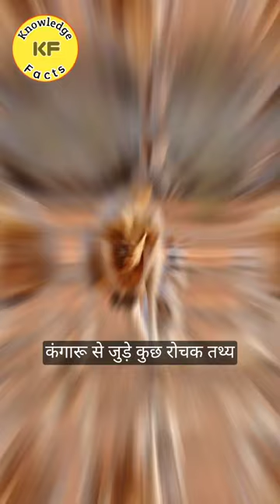कंगारू के बारे में रोचक जानकारी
kangaroo,
kangaroo fight man,
kangaroo fight,
kangaroo baby in pouch,
kangaroo vs man,
kangaroo mother care,
kangaroo drowning dog,
kangaroo boxing,
kangaroo baby,
kangaroo drawing,
kangaroo mother care procedure,
kangaroo mouse,
kangaroo muscle flex,
kangaroo attack,
kangaroo australia,
kangaroo attacks man,
kangaroo animal,
kangaroo attack dog,
kangaroo and man fight,
kangaroo attack human,
kangaroo and dog,
kangaroo ac vent cleaning,
kangaroo and baby in pouch,
a kangaroo drowning a dog,
a kangaroo and a man fighting,
a kangaroo hopping,
a kangaroo and its caregiver,
a kangaroo drawing,
a kangaroo giving birth,
a kangaroo song,
a kangaroo rat,
a kangaroo fighting a human,
a kangaroo trying to drown a dog,
kangaroo baby birth,
kangaroo bag for baby,
kangaroo boxing human,
kangaroo baby name,
kangaroo birth video,
kangaroo bag,
kangaroo body,
baby kangaroo,
buff kangaroo,
boxing kangaroo,
baby kangaroo climbing into pouch,
baby kangaroo switches,
big daddy kangaroo song,
brain break koo koo kangaroo,
boxing kangaroo vs man,
baby kangaroo in pouch,
braydon price kangaroo,
kangaroo court,
kangaroo cartoon,
kangaroo chain lube review,
kangaroo colour,
kangaroo care for your newborn,
kangaroo court capital cities,
kangaroo chain lube and cleaner,
kangaroo care,
kangaroo chuha,
kangaroo chi mahiti,
captain kangaroo,
captain kangaroo theme song,
cat party koo koo kangaroo,
cute kangaroo,
carnival of the animals kangaroo,
cooking kangaroo,
captain kangaroo song,
koo koo kangaroo,
captain kangaroo ping pong balls,
conan kangaroo,
kangaroo drawing easy,
kangaroo dog,
kangaroo dog fight,
kangaroo drowning predator,
kangaroo dog fight man,
kangaroo dance,
kangaroo delivery,
kangaroo drawing colour,
dog saved from kangaroo,
dinosaur stomp koo koo kangaroo,
dude punches kangaroo,
dot and the kangaroo,
dababy kangaroo,
dog kangaroo,
dog vs kangaroo,
dog follows kangaroo into water,
dingo vs kangaroo,
doo doo kangaroo,
kangaroo easy drawing,
kangaroo eating,
kangaroo english,
kangaroo essay in english,
kangaroo eating food,
kangaroo eli,
kangaroo english name,
kangaroo evolution,
kangaroo encounter,
kangaroo egg,
kangaroo facts,
kangaroo fight animals,
kangaroo fight human,
kangaroo funny videos,
kangaroo fight dog,
kangaroo fun park lucknow,
kangaroo for kids,
kangaroo full movie,
fight with kangaroo,
funny kangaroo videos,
friendly kangaroo,
fighting a kangaroo to save his dog,
fight kangaroo vs human,
fanny pack koo koo kangaroo,
facts about kangaroo,
flexing kangaroo,
fight vs kangaroo,
fart song koo koo kangaroo,
kangaroo giving birth,
kangaroo giving birth to a baby,
kangaroo gets punched,
kangaroo game,
kangaroo grasshopper,
kangaroo grabs dog,
kangaroo green screen,
kangaroo gaan,
kangaroo gana,
kangaroo game zone lucknow,
guy punches kangaroo,
guy punches kangaroo to save dog,
get your body moving koo koo kangaroo,
gateron baby kangaroo,
glitter koo koo kangaroo,
gonoodle koo koo kangaroo,
good ship kangaroo,
giant kangaroo,
guy punching kangaroo to save his dog,
gateron baby kangaroo sound test,
kangaroo hunting,
kangaroo hopping,
kangaroo human fight,
kangaroo holding dog,
kangaroo hunting australia,
kangaroo highest jump,
kangaroo halal ya haram,
kangaroo hitting man,
kangaroo hindi,
kangaroo hopping full speed,
kangaroo in australia,
kangaroo in india,
kangaroo island australia,
kangaroo island,
kangaroo in water,
kangaroo in pouch,
kangaroo information,
kangaroo images,
kangaroo in hindi,
kangaroo information in english,
inside kangaroo pouch,
i like cake koo koo kangaroo,
ink koo koo kangaroo,
isn't it the cutest kangaroo you've ever seen,
i'm the only thing poppin like a kangaroo,
ice cream koo koo kangaroo,
ice cold lemonade koo koo kangaroo,
is kangaroo dangerous,
i'm half man half kangaroo,
is that dababy kangaroo,
kangaroo jumping,
kangaroo jack,
kangaroo jumps on car,
kangaroo jumping 30 feet,
kangaroo jack full movie,
kangaroo jack trailer,
kangaroo joey,
kangaroo jump exercise,
kangaroo jumping video,
kangaroo janwar,
joey kangaroo,
jump like a kangaroo song,
jump like a kangaroo,
jumping kangaroo,
joe rogan kangaroo,
jacked kangaroo fight
amazing facts
facts
amazing video